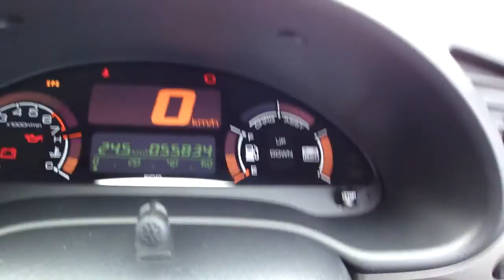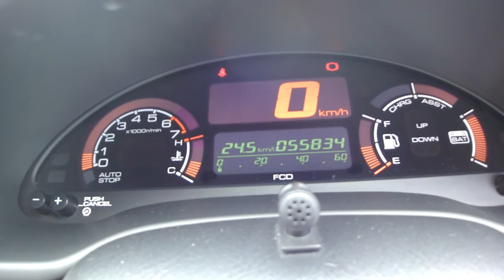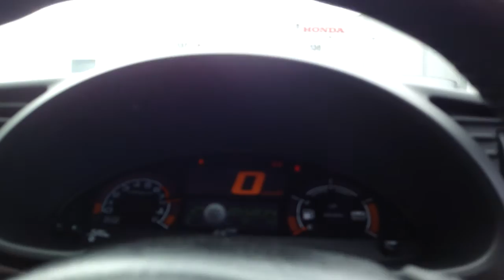赤ＺＥ１社外マフラー、ＣＥ２８内外装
一般未発売で関係者が乗ってます。